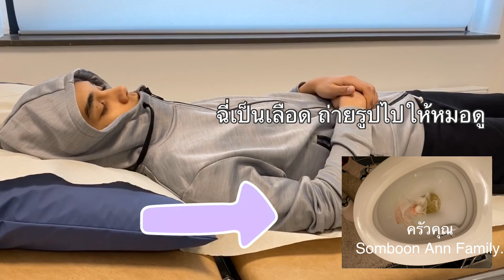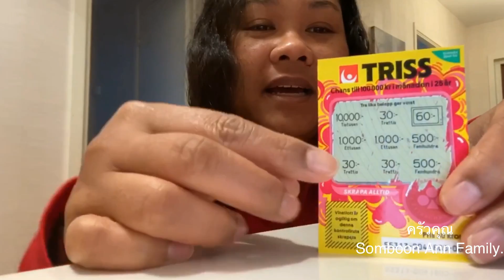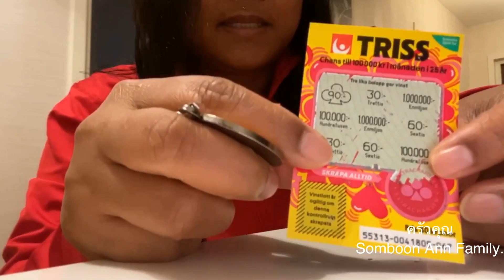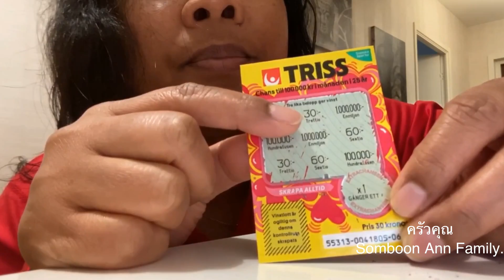18-02-63 หามAlexส่งหมอด่วน😌ถูกรอบที่4ขอรางวัลใหญ่นะ แคบหมูอีแม่แซ่บ☺️